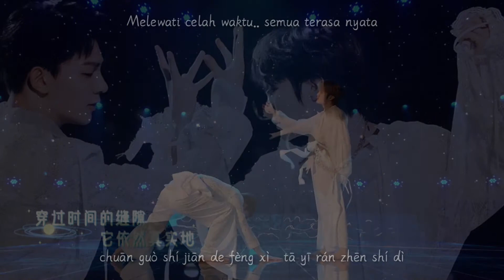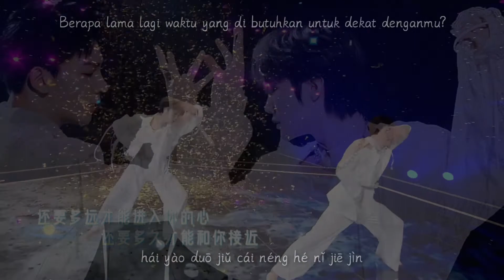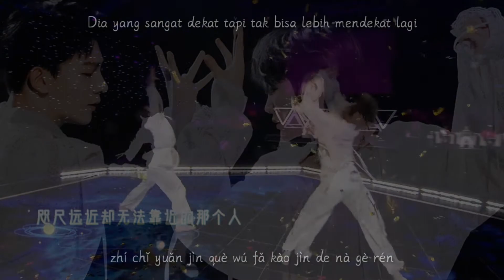[IND/CHI/PINYIN Lyric] Liu Ye 刘也 & Xia Zhiguang 夏之光 - Mercury Records (水星记Shuǐ xīng jì)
Youth and Melody 2021 eps 2, penampilan Liu Ye dan Zhiguang mewakili Chuang family. Lirik dalam versi Bahasa Indonesia.

Original song by : 郭顶 Guo Ding